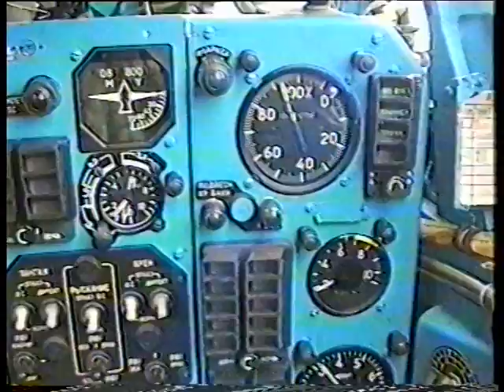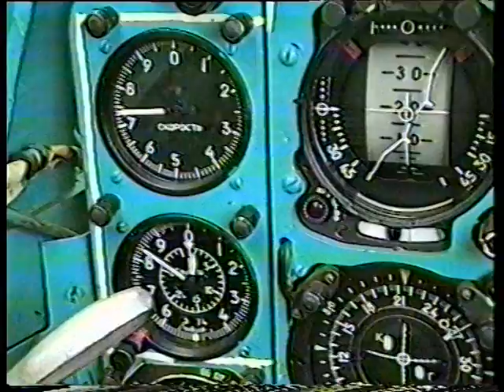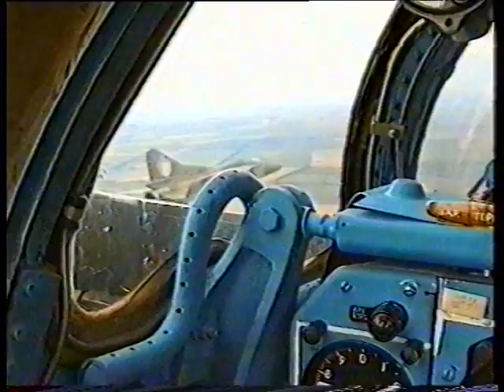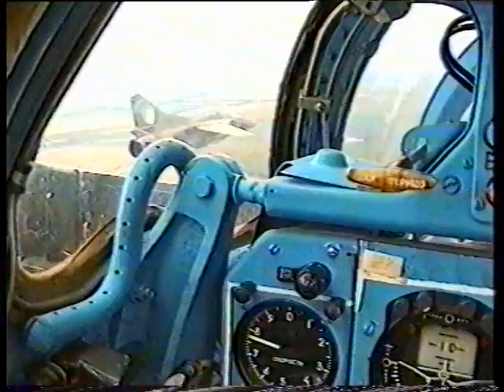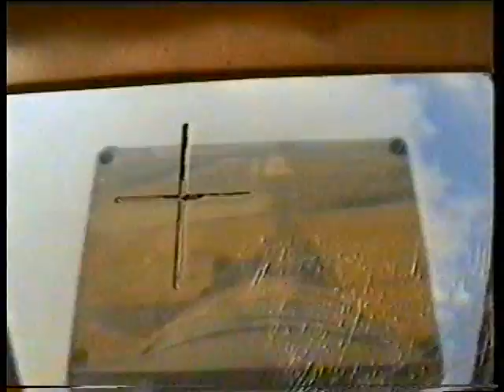МиГ-23 пара спарок Озерное // MiG-23 flights at the Ozernoye AFB